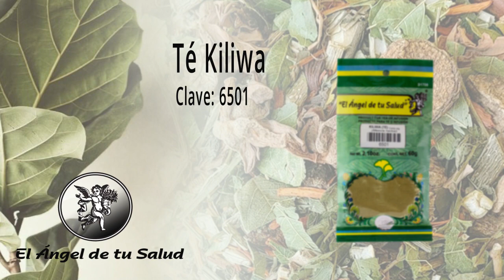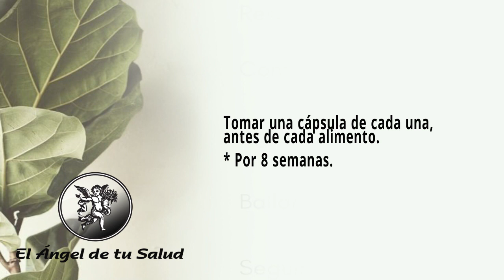FÓRMULA HERBOLARIA PARA TRATAR EL COMA DIABÉTICO 🍃 🌿